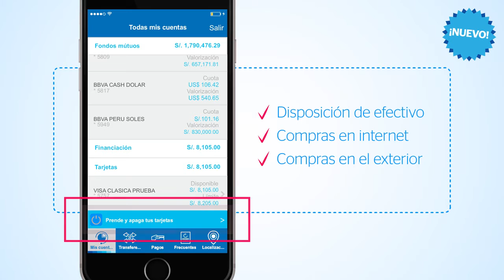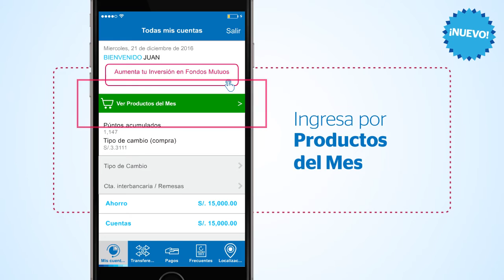Conoce las novedades de la App Banca Móvil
¡Tenemos novedades en nuestra App Banca Móvil! Conócelas en este video.